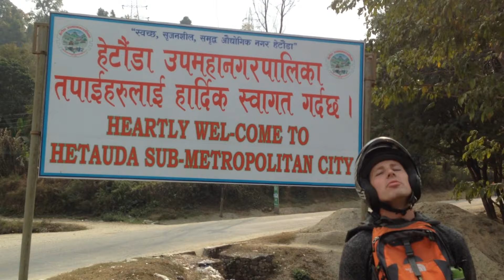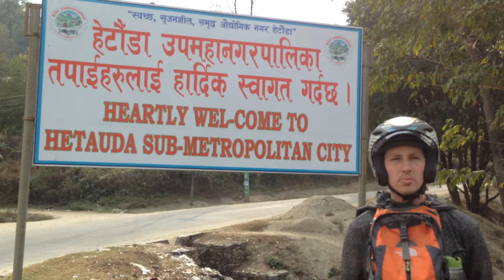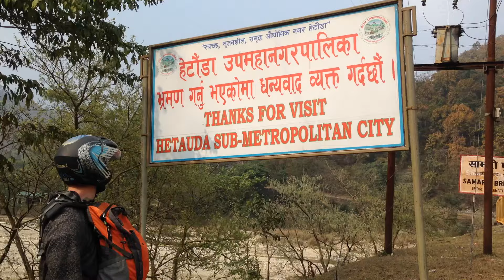Kathmandu to Hetauda: The Coasting Challenge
We drive through the mountain highway between Kathmandu and Hetauda, Nepal, travelling over 40 kilometres without the engine on, just coasting! We see if we can go over an hour total without our engine, a quarter of the time for this 4 hour trip.

Unfortunately, something in this video goes horribly wrong...

Herbs Of The Himalayas

IndianJadiBooti Chadila Pathar Phool Permalia Permata Stone Flowers Shila Pushpa Chadilo, 400 Grams Pack

Red Chilli Whole | GOL Mirchi |Round Chillies |Mundu Chili |Gundu Chilli |450 Grams stem less.

anamaya Bhut Jolokia Chilli | King Chilli | Naga King Chilli | Ghost Pepper | 25 Gm Food Grade Jar | Sourced from Nagaland|Whole

Kasturi Haldi Powder for Glowing Skin

If you would like to help our Language Research Program please use these links:

From India: ramkumargiriwr-1@okhdfcbank
From Other Countries: